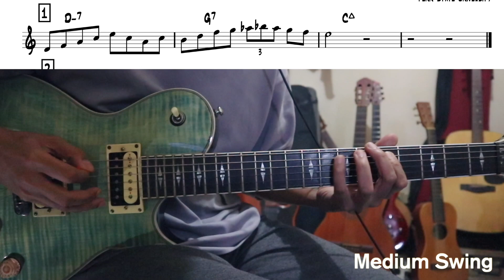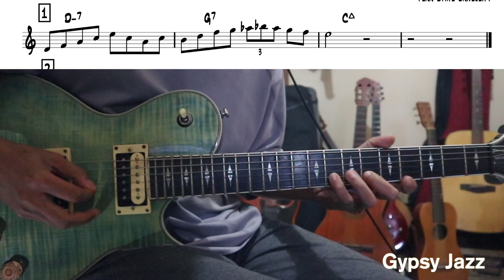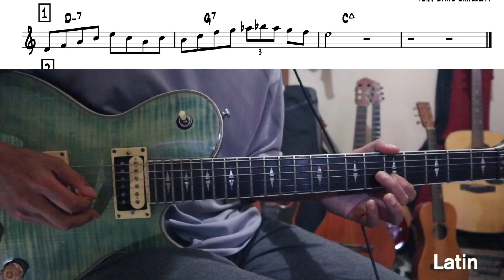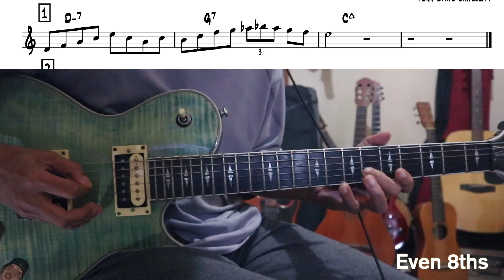Jazz Guitar - Bebop Licks for the 251 Major Progression (Compiled by David Stambler) - Ex 1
Support saya di sini:
Terima Kasih